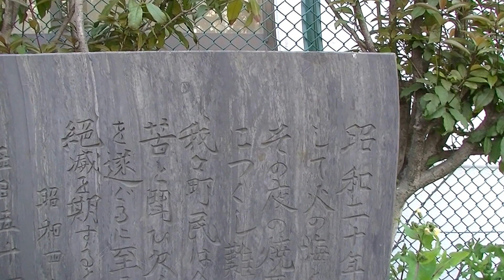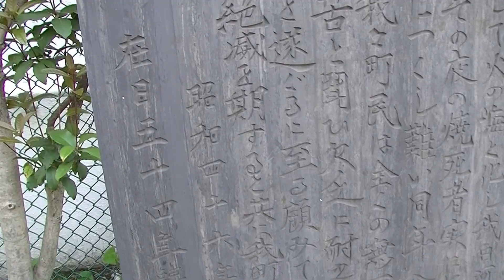戦災犠牲者慰霊碑 東深川橋 南側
碑文
昭和二十年三月九日夜の大空襲により首都東京は一瞬に
して火の海と化し我白河二丁目もまた灰燼となる
その夜の焼死者実に七百余名の多きに及ぶ　其惨状は筆舌
につくし難い同年八月十五日終戦となる
我々町民は全くの無一物焦土の中より起上り復興の為凡ゆる困苦
と闘ひ欠乏に耐えて廿六年今日戦前にもました未曾有の繁栄
を遂ぐるに至る顧みて幾多の尊き犠牲者の冥福を祈り今後戦争の
絶滅を期すると共に我町会の復興を記念して茲に相計り記念碑を建立する
昭和四十六年八月十五日　　町会長　平谷章 記
在日五十四年帰国記念為建之

2014.4 撮影　東京都江東区白河2